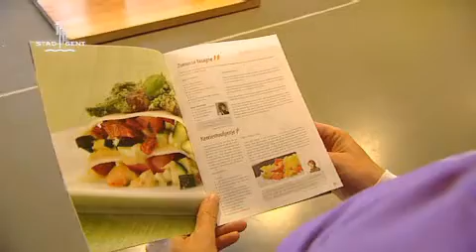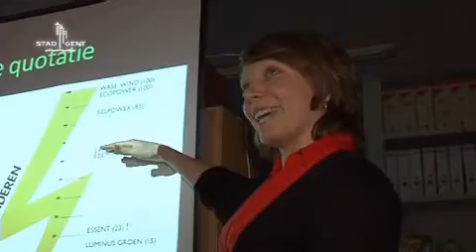Stadstelevisie Gent: subsidies milieuprojecten (25/05/2011)